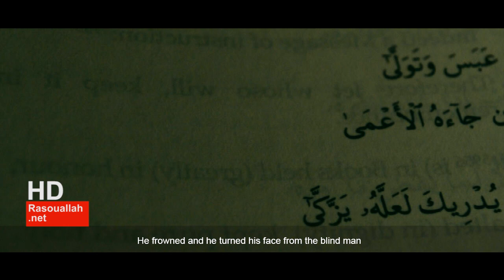Quran & Logic_Part I - The Source of Quran |ما هو مصدر القران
A proof that the Qur'an is from God and that Muhammad is a Messenger of God.